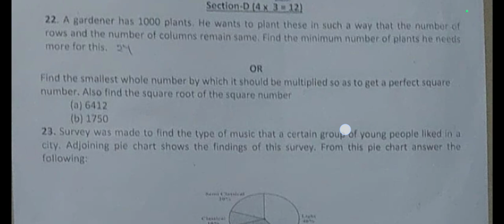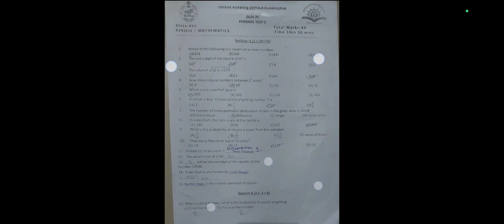PT-2/PWT-2 (Sep-2024)Question paper/OAV Class-8 Maths/Periodic Test-2/Periodic Written Test-2